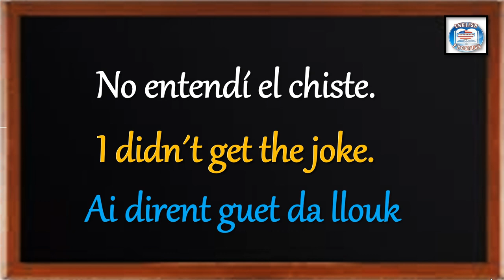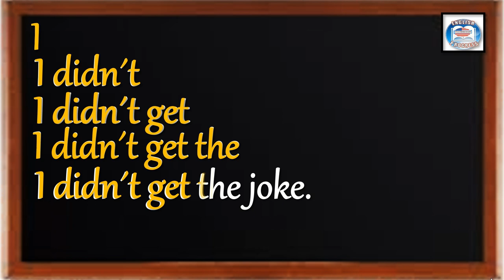👉198 ¿CÓMO SE DICE EN INGLÉS? NO ENTENDÍ EL CHISTE.